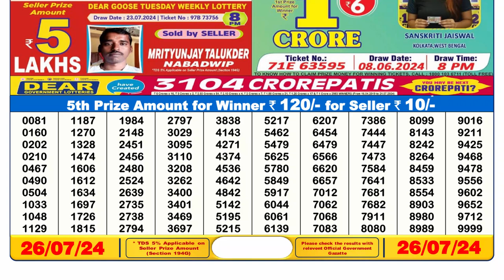🔴Dear Lottery Sambad Live 6pm today 26.07.24 Nagaland State Lottery Result